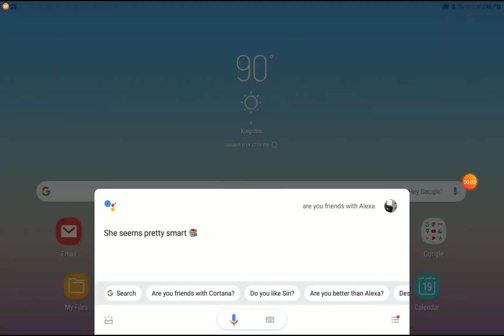I ask Google Assistant this (NOT CLICKBAIT)